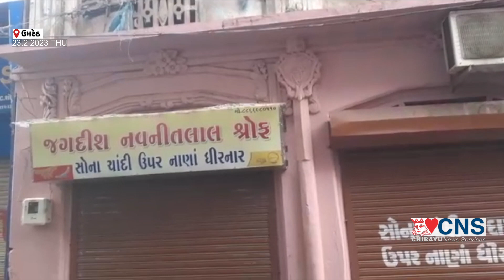UMRETH : મકાન - દુકાનમાં ભીષણ આગ ફાટી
UMRETH 23-2-23 THU
આણંદ જિલ્લાના ઉમરેઠમાં ગત મધ્ય રાત્રીનાં સુમારે એક મકાન અને દુકાનમાં શોર્ટ સરકીટ અથવા અન્ય કોઈ કારણોસર ભીષણ આગ ફાટી નીકળી હતી, જેને લઈને ઉમરેઠ ફાયર બ્રિગેડએ ઘટના સ્થળે દોડી જઇ આગ પર કાબુ મેળવવાનો પ્રયાસ કર્યો હતો. પરંતુ આગ કાબુમાં નહીં આવતા આણંદ અને નડિયાદનાં ફાયરબ્રિગેડ ઘટના સ્થળે દોડી ગયા હતા અને સતત સાડા ચાર કલાકની ભારે જહેમત બાદ આગ કાબુમાં લીધી હતી, જો કે સદનસીબે કોઈ જાનહાની થઈ નથી,આ ઘટનાને લઈને લોકોના ટોળે ટોળા ઘટના સ્થળે ઉમટી પડ્યા હતા.